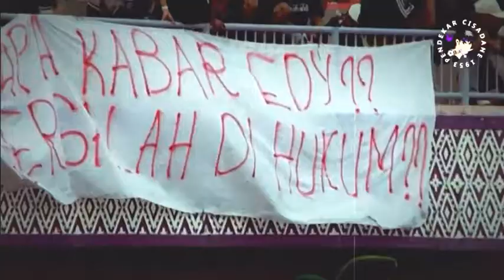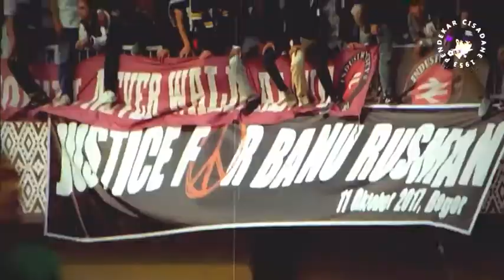MENOLAK LUPA BOGOR 11 OKTOBER 2017-2022 | DO'A BERSAMA DI STADION INDOMILK ARENA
Terimakasih untuk para Persita Fans yang telah hadir, dan turut mendoakan Alm Banu Rusman & Ferdian Fikri.

Selain itu kami juga tak lupa mendoakan para almarhum dan almarhumah Persita Fans yang telah pergi.

1. M. Triono Bin Sujarwo
2. Deni Laksono Bin Pulan
3. Jafar Sodiq Bin Pulan
4. Faizul Bin Dulloh
5. Eka Wahyu Bin Edi
6. Karsih Binti Karsa
7. Sahkroni Bin Pulan
8. Robin Efendi Bin Pulan
9. Nurdin Bin Pulan

Semoga almarhum & almarhumah tenang disana, dan ditempatkan di surganya Allah SWT🙏